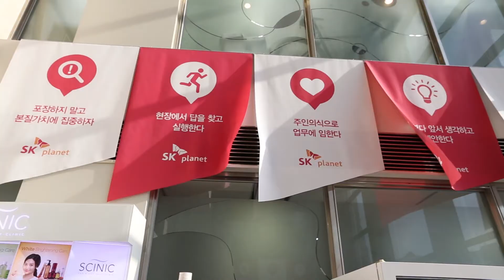SK플래닛 11번가 : MicroStrategy로 정확하고 신속한 비즈니스의 의사결정과 급변하는 시장의 요구사항에 유연한 대처 관리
SK플래닛 11번가는 급변하는 E-커머스 시장에서 온라인 비즈니스 트렌드와 소비자들의 요구사항에 유연하게 대처하고, 비즈니스에 신속하고 정확한 의사결정으로 효율적인 사업을 운영하기 위해 MicroStrategy 10과 MicroStrategy 모바일을 BI시스템으로 구축하였습니다. MicroStrategy의 구축으로 11번가는 EBIS리포트를 데이터 원천으로 사용하여 분석 데이터의 신뢰도를 향상시켰으며, 모바일 BI로 언제 어디서나 원하는 형태의 정보를 조회하여 비즈니스의 인사이트를 획득하였습니다.